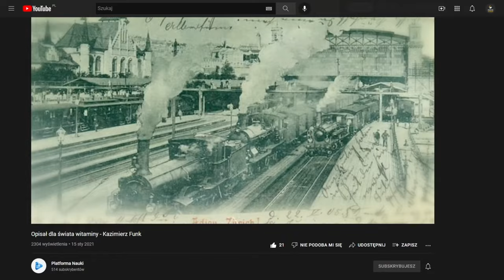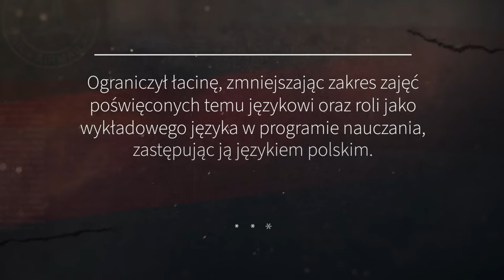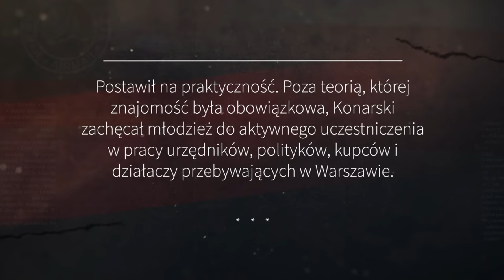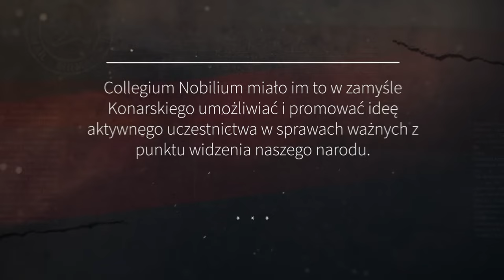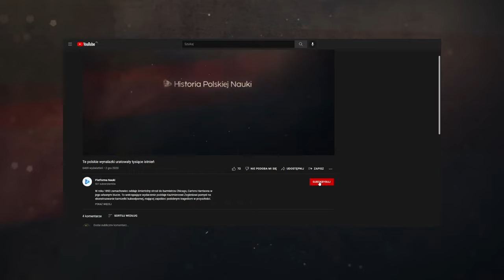Zaborcy ich nienawidzą - Collegium Nobilium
Osiemnasty wiek z jednej strony przyniósł Polsce rozbiory i korupcję, z drugiej - nowe podejście do edukacji, która powinna poszerzać horyzonty i rozumieć społeczeństwo. Posłuchajcie o Collegium Nobilium.

Platforma Nauki jest finansowana w ramach umowy nr SONP/SP/514259/20211 ze środków Ministra Nauki i Szkolnictwa Wyższego przeznaczonych na działalność w ramach Społecznej Odpowiedzialności Nauki.